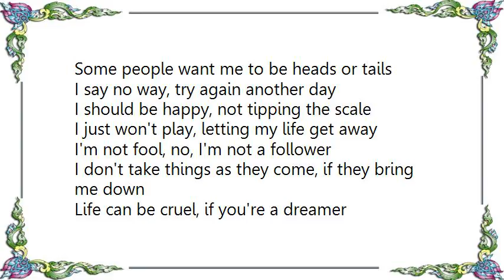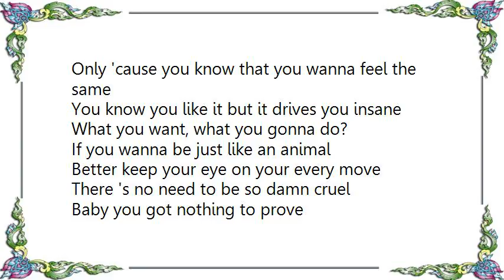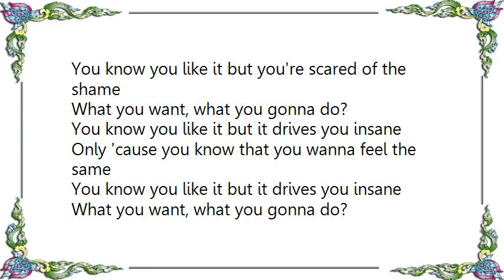Kidz Bop Kids - You Know You Like It Lyrics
[Lyrics Kidz Bop Kids - You Know You Like It]
Some people want me to be heads or tails
I say no way, try again another day
I should be happy, not tipping the scale
I just won't play, letting my life get away
I'm not fool, no, I'm not a follower
I don't take things as they come, if they bring me down
Life can be cruel, if you're a dreamer

I just wanna have some fun, don't tell me what can't be done
You know you like it but it drives you insane
You know you like it but you're scared of the shame
What you want, what you gonna do?
Only 'cause you know that you wanna feel the same

If you wanna be just like an animal
Better keep your eye on your every move
There 's no need to be so damn cruel
Baby you got nothing to prove